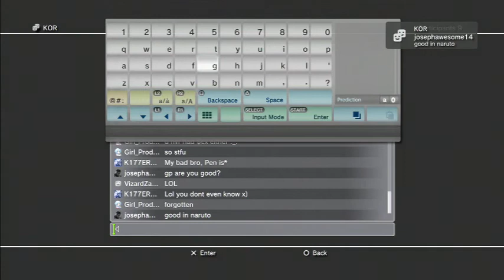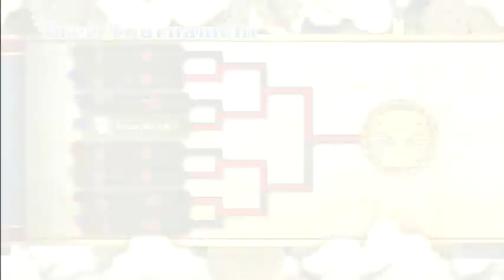Naruto storm 3 Round 3 King Of The Ring freeB)